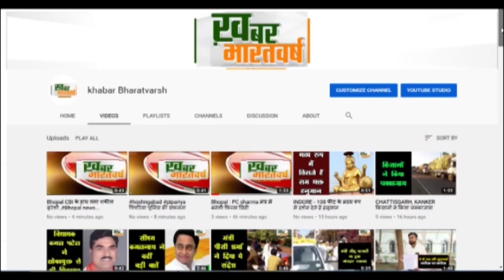नागदा (उज्जैन) : शासकीय अस्पताल में डॉक्टर नहीं होने पर हो रही परेशानी